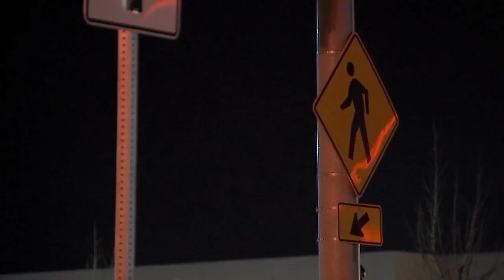Deputies searching for driver who hit guide dog in crosswalk near Clackamas Town Center